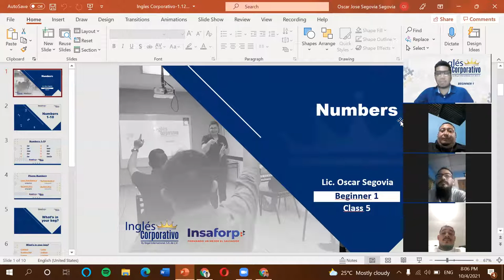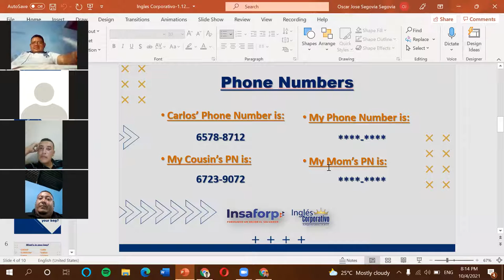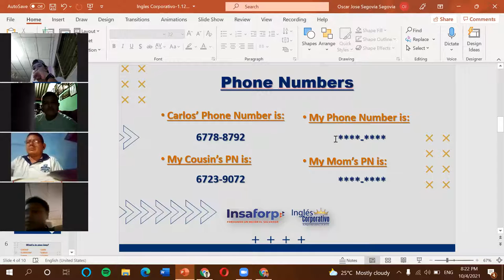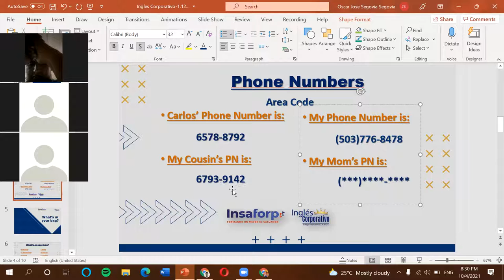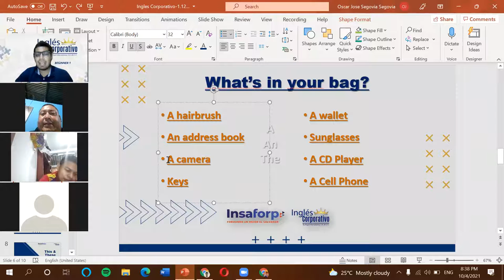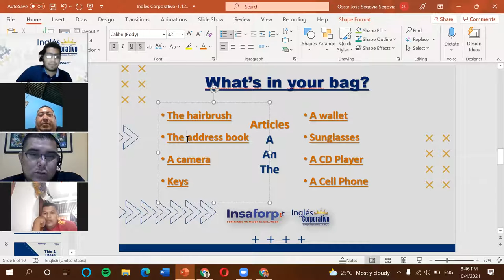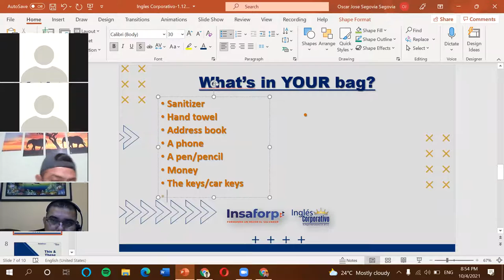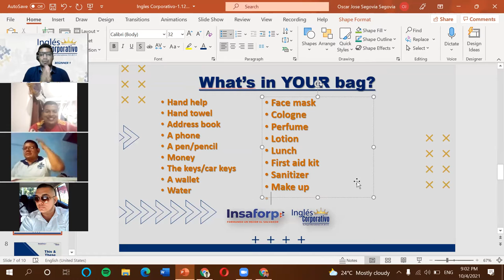Ingles Corporativo-2.1 What's in your bag?-Dia 5